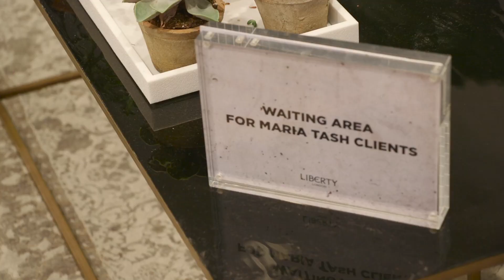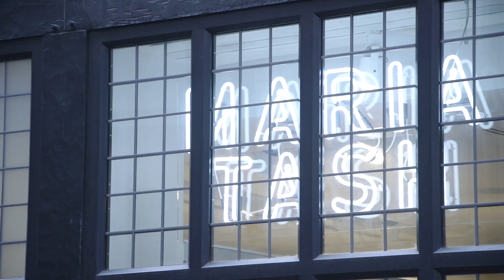Maria Tash at Liberty London Store Tour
Maria Tash's Liberty London location opened in 2016. Come on a video tour of our first London location!